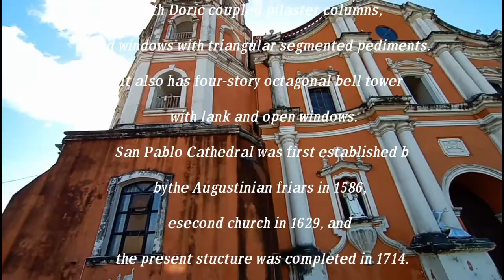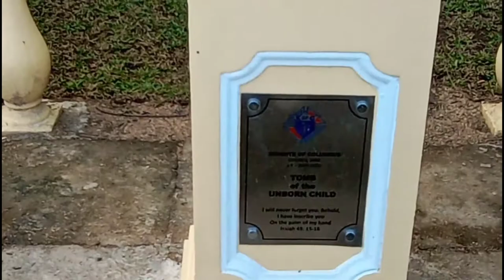Saint Paul the First Hermit Cathedral || San Pablo City || Ate lucy